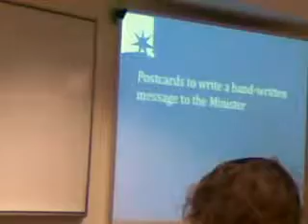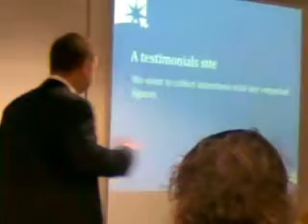091221 Stop Net Censorship Mtg - Nic Suzor Part 2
Nic Suzor of Electronic Frontiers Australia - speaks at the Stop Internet Censorship meeting held in Brisbane, Australia on Monday December 21 2009. Part 2 of 2.